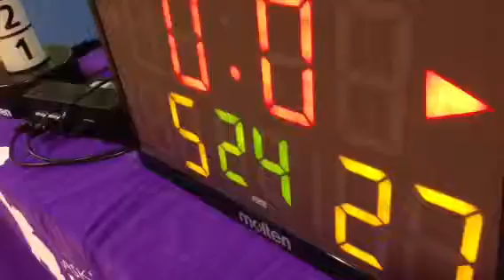バスケット【後半戦】けんさかうえと愉快な仲間たち vs SPIDER